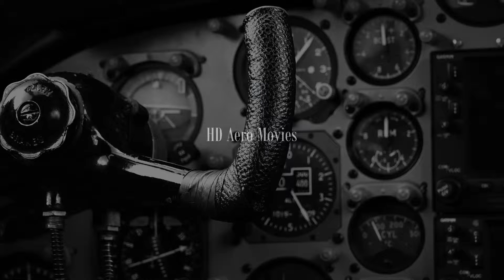D-AKNV Germanwings Airbus A319-112 LANDING and TAKE OFF at Kerkyra Airport Corfu, CFU [FULL HD]